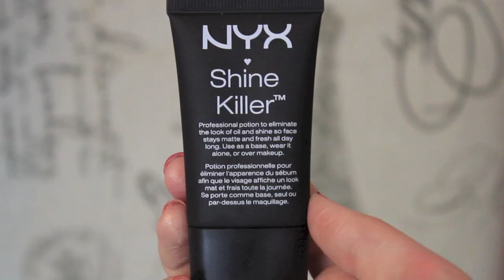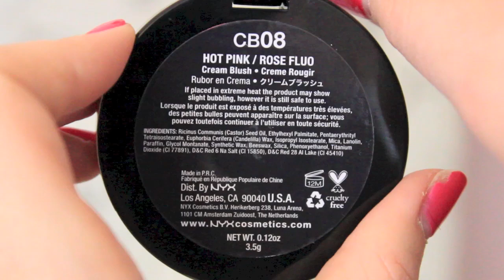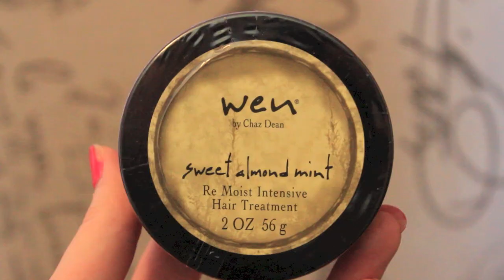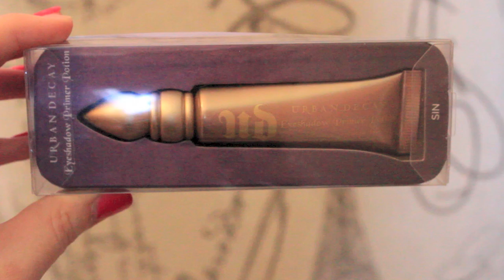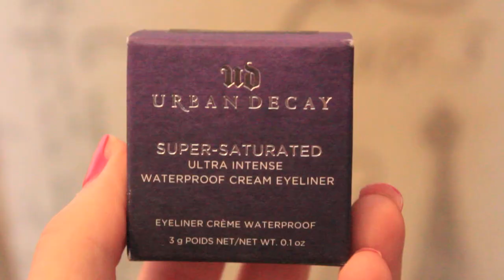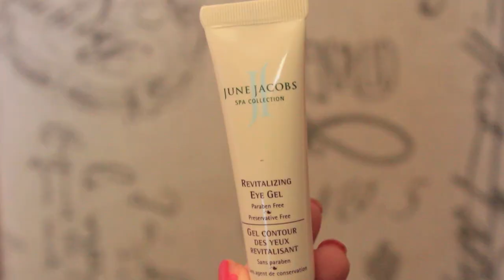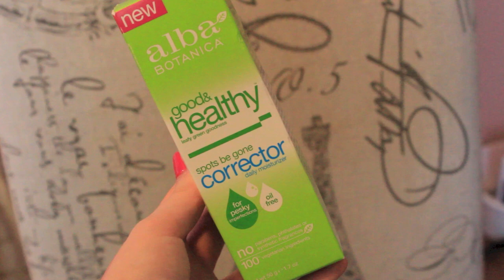HUGE Makeup Haul {IMATS 2014} Sigma, NYX, Inglot + More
This is probably my biggest haul AND longest video ever.

What I use to Edit: iMovie
Camera: Canon Rebel T3i
Lens: Kit lens & Canon 50mm
* I have permission to use this song.

Stay Beautiful.♥